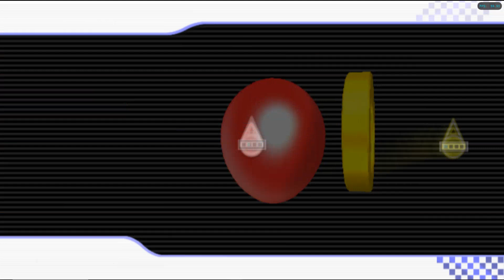Mario Kart Wii Hacking Battle Mode (Block Plaza)